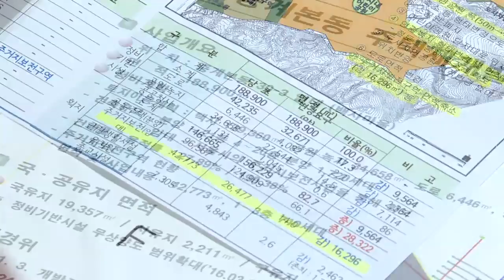[tbs] 재개발 희망 찾은 ‘백사마을’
서울의 마지막 달동네라 불리는 노원구 백사마을은 한때 재개발에 대한 기대감이 컸던 곳인데요. 사업이 지지부진해지면서 주민간의 갈등까지 불거지게 됐습니다. 그러다 최근 서울시가 나서서 재개발을 추진하기로 했습니다. 주민들은 다시금 희망을 찾아가고 있습니다.